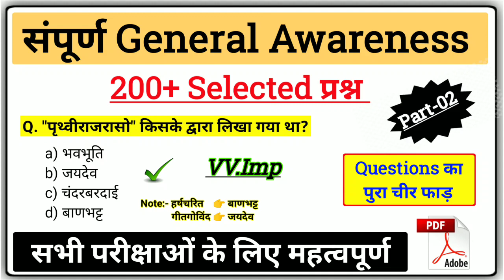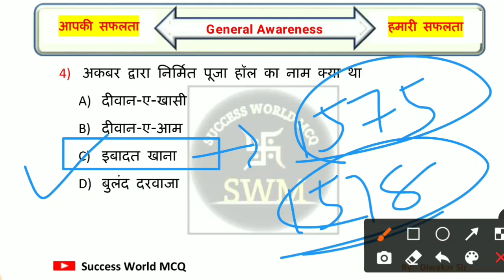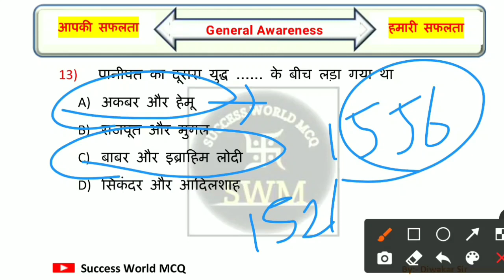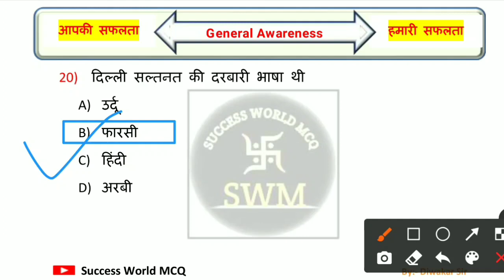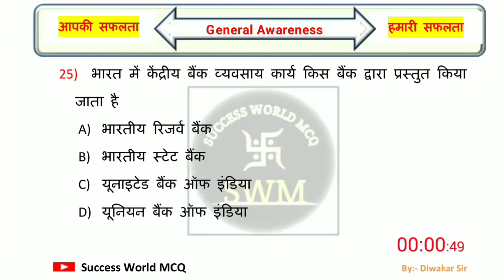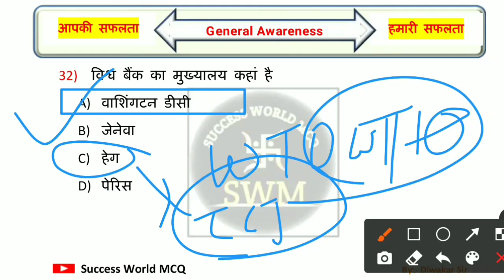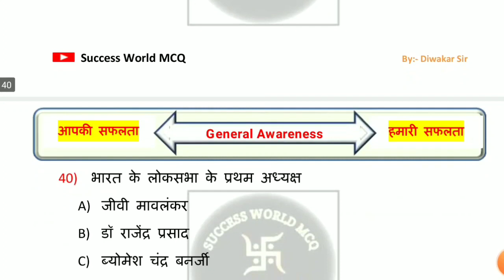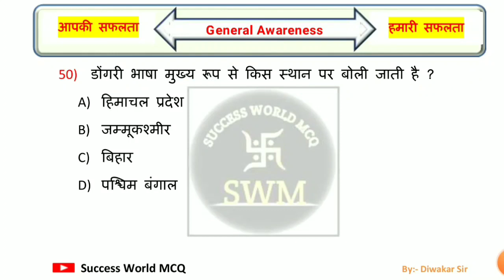General Awareness Marathon Class 2022 | Part - 02 | General Knowledge Questions | All India Exams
Queries Solved:-
general awareness questions
general awareness gk
general awareness top questions
gk questions and answers
general knowledge
general awareness gk questions
general knowledge questions for ssc
general knowledge questions and answers
general awareness
general awareness marathon class